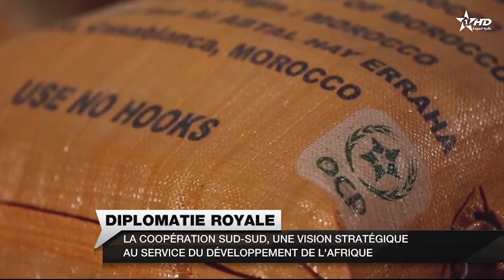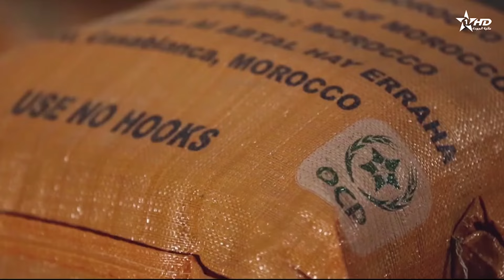JT en Français Al Aoula du 23/07/2024